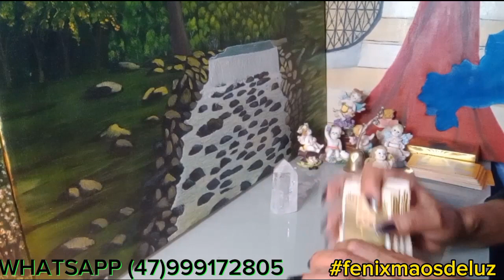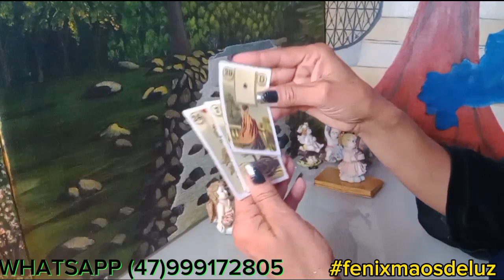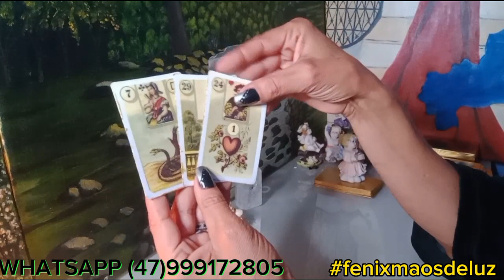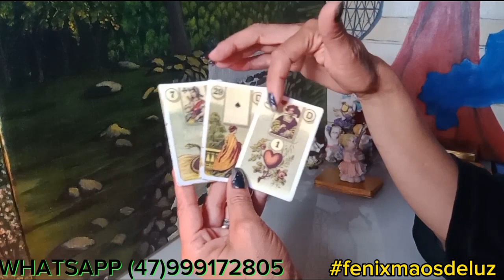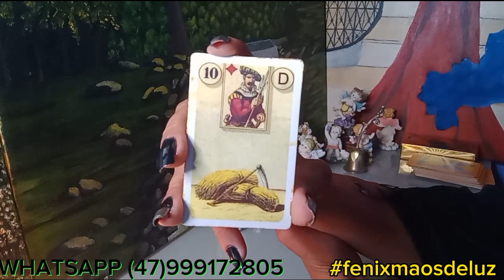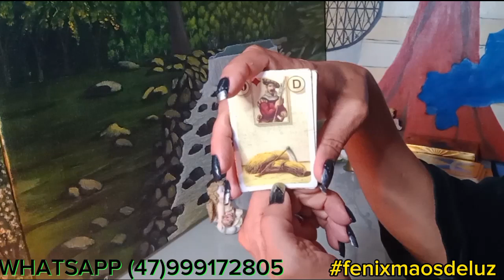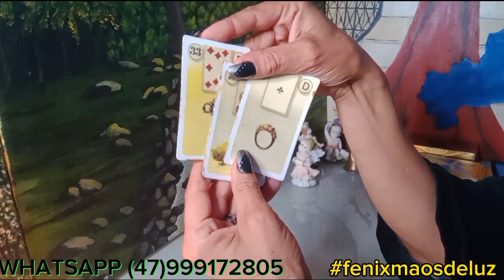O TARÔ REVELA 😱 ESCOLHE UMA OPÇÃO E RECEBA UMA MENSAGEM DO UNIVERSO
VENHA FAZER PARTE DO CANAL FENIX MÃOS DE LUZ. É  GRATUITO SENDO DO GRUPO VIP VOCÊ TEM DESCONTOS EM TODAS AS TIRAGENS, TERAPIAS, TRATAMENTOS E AINDA RECEBE UMA MENSAGEM DIÁRIA DO TARÔ
* CLIQUE NO LINK É GRATUITO 👇*

PARA TIRARGENS PARTICULARES CLIQUE NO
 LINK ABAIXO

Que Deus sempre esteja iluminando suas vidas.
Para acompanhamento terapêutico
Reiki a distância
Rituais ou orientação o link se encontra
 abaixo

obrigada por todos que fazem parte desta egregora de luz